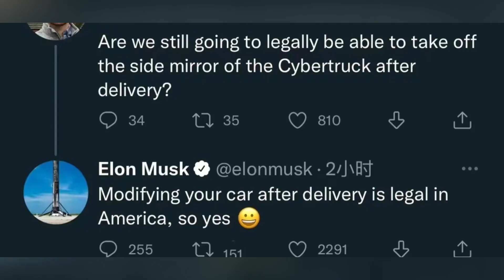马斯克又预测一波：未来汽车不会有后视镜！